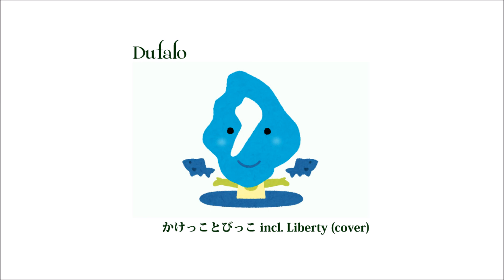Dufalo / かけっこ とびっこ （平和堂 cover）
「平和堂イメージソング　かけっことびっこ選手権」
祝！はとっぴー賞受賞！（2020年6月）

平和堂は2022年に創業65周年を迎えた
総合スーパーマーケットです。

Vo.コメント
生まれも育ちも滋賀・Hiromiの"推しスーパー"
「かけっことびっこ」は小さい頃からの馴染みの一曲です

そして、T.M.Revolutionをはじめ、
西川貴教さん、タボ君の大ファン♥

2022年には、平和堂65周年スペシャル企画にて、
西川貴教さん歌唱による「かけっことびっこ」店内放送が実現！！

お買い物のたびにドキドキしています！

Welcome to "Dufalo Song" Page!!!

カヴァー曲リクエスト受付中ですので、お気軽にメールよろしく～！

Dufalo
Vocal : Hiromi Matsuda
Guitar : Takeichi

本動画の音源は全てDufaloが演奏、制作したものです。
カラオケなど第三者が作ったいかなる音源も一切使用しておりません。